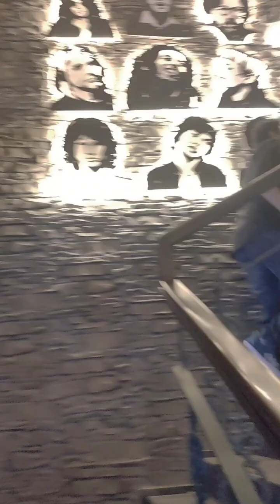Engagement anniversary celebration 2023 || Engagement party